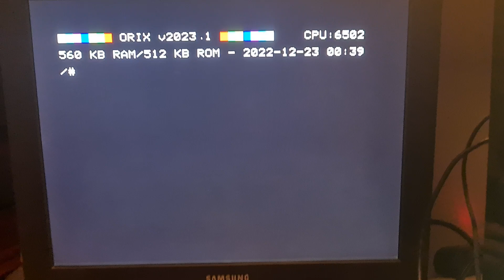Starting blakes7 at boot